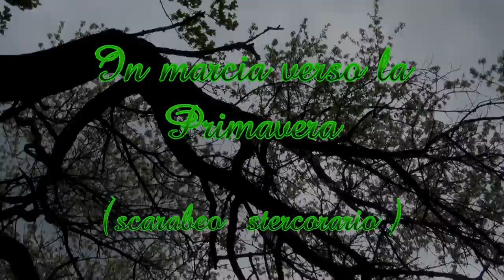In marcia verso la primavera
Ai primi tepori della primavera, gli stercorari escono dal terreno e vanno subito alla ricerca del loro alimento.